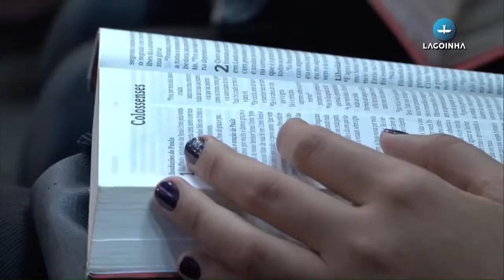Culto Cristo Vivo | Série Cinco Solas | Solus Christus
A Série Cinco Solas são Palavras sobre os pilares da Reforma Protestante. O que foram e o que representa para os cristãos.
Vídeo da semana:  Solus Christus.